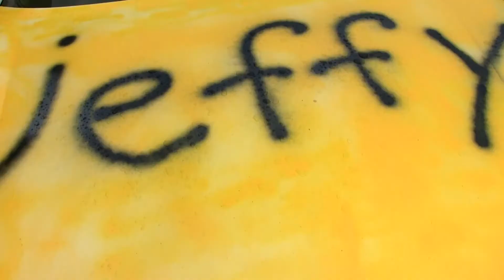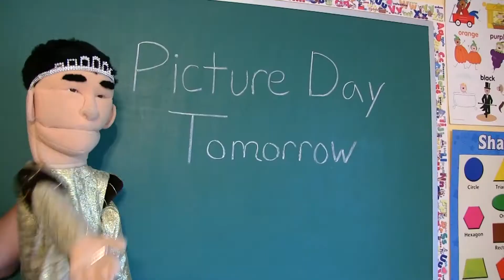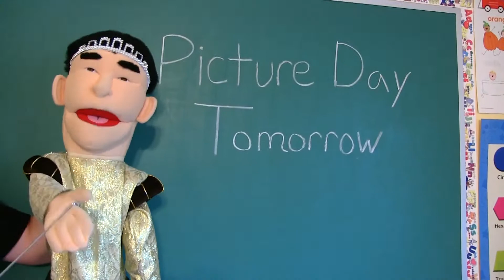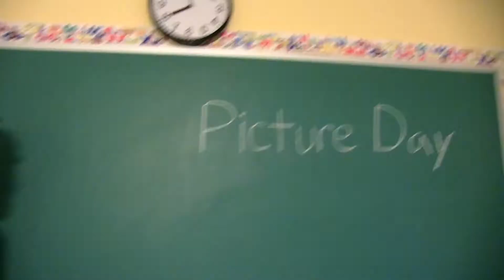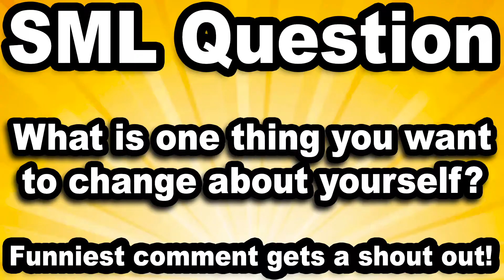SML Movie: Handsome Jeffy!